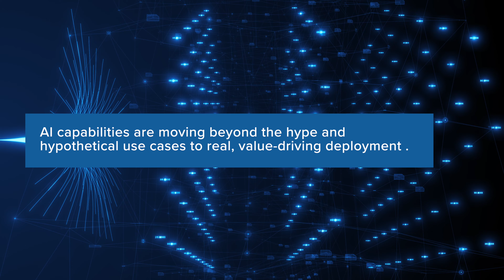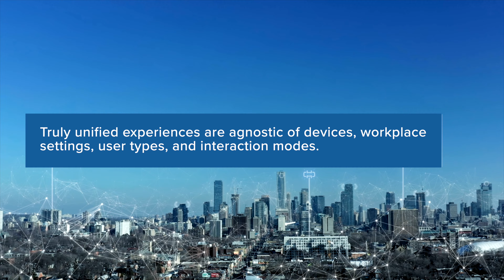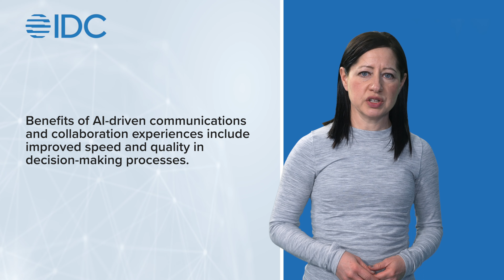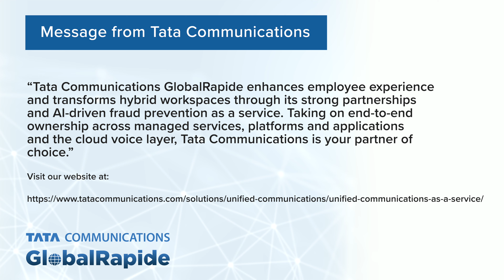Future-proof hybrid work with UCaaS: Watch the IDC Spotlight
This IDC Spotlight video unveils the Future of Secure and Integrated UC&C Solutions and how you can enable your hybrid workforce with next-generation Unified Communications (UCaaS).

Explore how UCaaS solutions enhance collaboration, security, and productivity and learn how Tata Communications' GlobalRapide empowers businesses to thrive in the hybrid era. Watch now and unlock the future of secure and integrated unified communications.